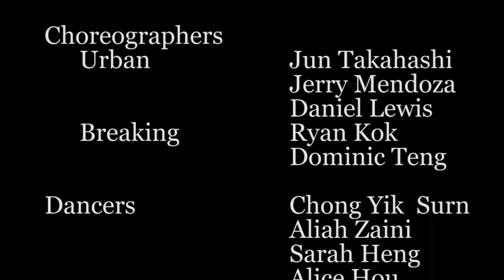Flare Dance Ensemble | Video Project 2013 | Urban and Breaking Choreography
Flare Dance Ensemble's Video Series.
Aimed to showcase and share the various styles and genres Flare has to offer.

Genre: Urban and Breaking Choreography
Song: The Other Side - Jason Derulo